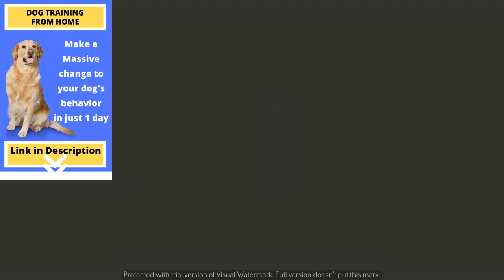Funny Dog Videos 2021 | Compilation #5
Leave stressful situations and anxiety behind. Fall in love with your dog all over again and create good habits that last a lifetime.

Fun Fact:  A dog’s sense of smell is legendary, but did you know that his nose has as many as 300 million receptors? In comparison, a human nose has about 5 million.